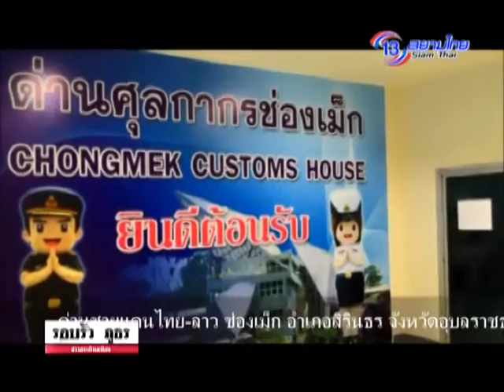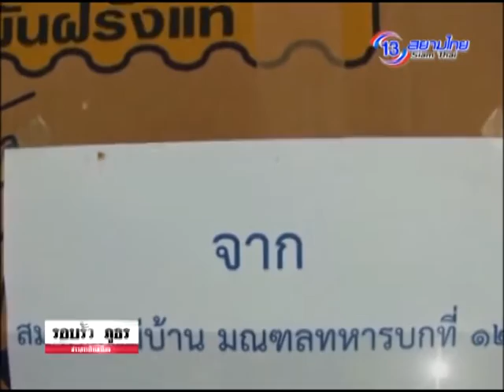รอบรั้ว ภูธร 26 ส.ค. 58 1/2